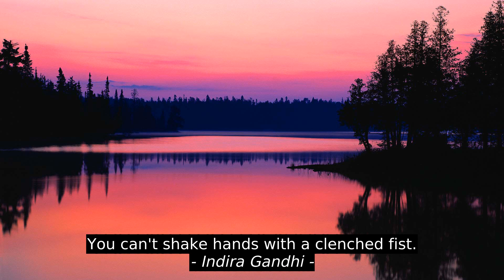Christopher Moore Top Inspirational Quotes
Michael Crichton, Indira Gandhi, Christopher Moore, citation, best, top, inspiration, quotes, motivation, success